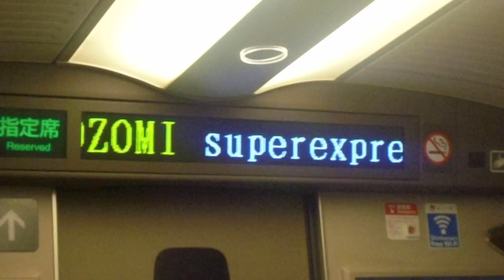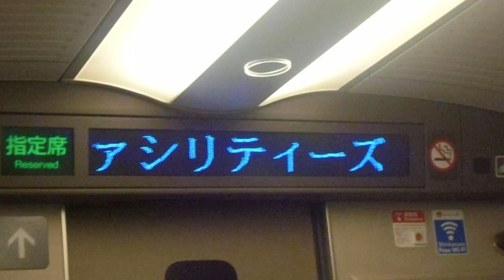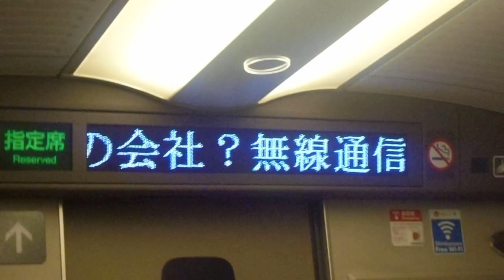東海道新幹線のぞみ号新大阪行き 新横浜駅発車後 女性パーサーのアナウンス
東海道新幹線のぞみ号新大阪行きの新横浜駅発車後の女性パーサーのアナウンスです。